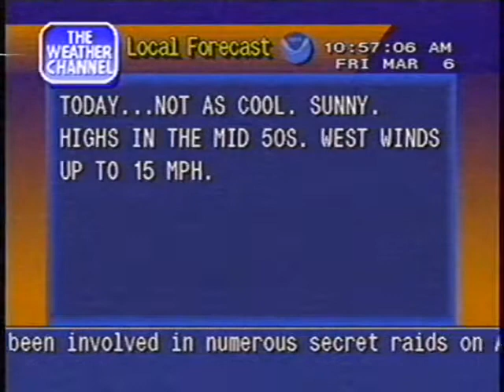Your Local Forecast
I am angry. ANGRY ABOUT WEATHER